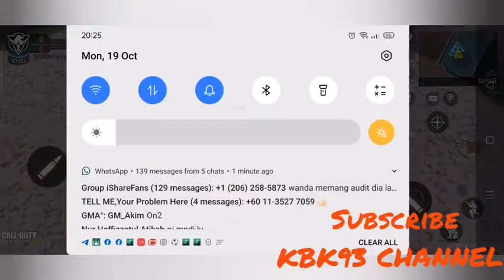Perjuangan sulit menuju legendary ranked match!!! Random team